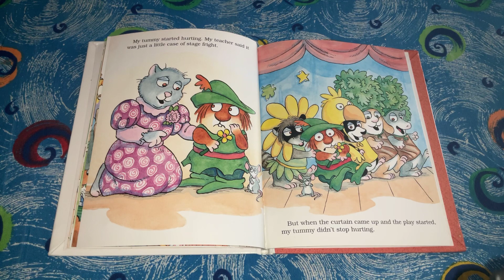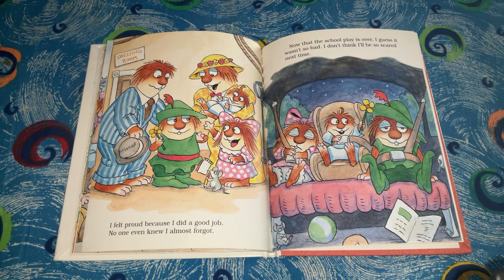The School Play (part 2)